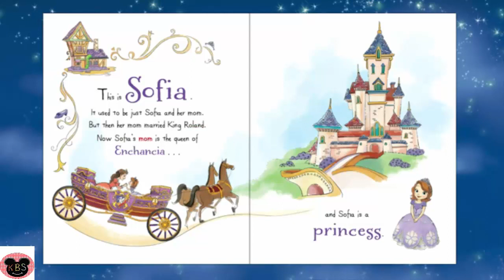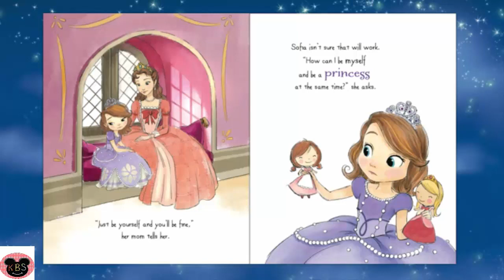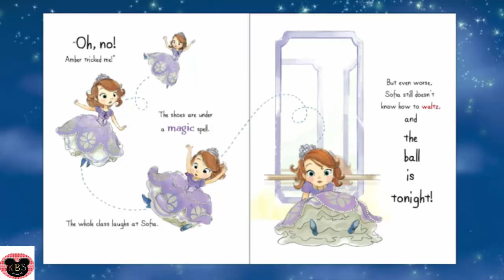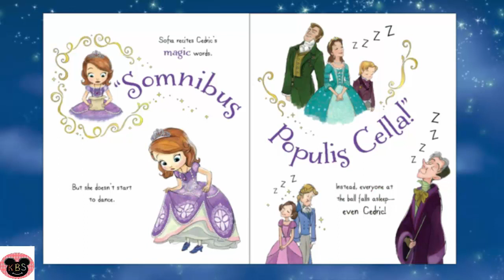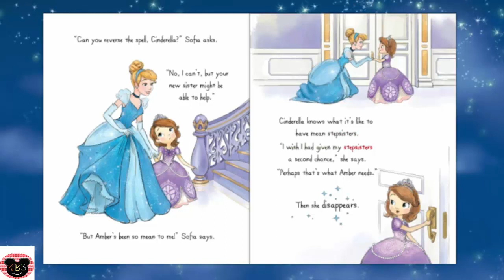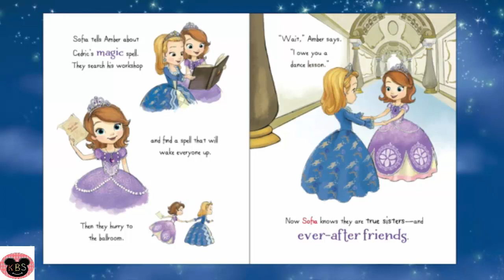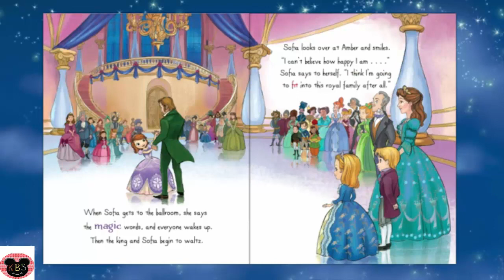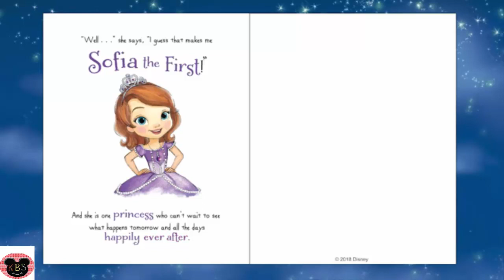Disney Book Sofia The First story with voice for kids beautiful royal princess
Disney princess Sofia the first ,beautiful story with sound for kids,royals life and princess adventure